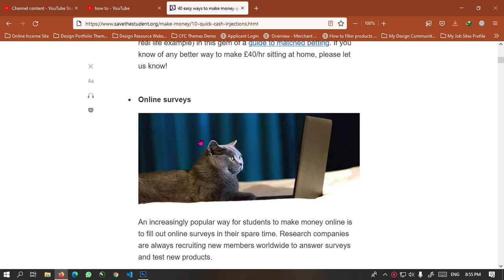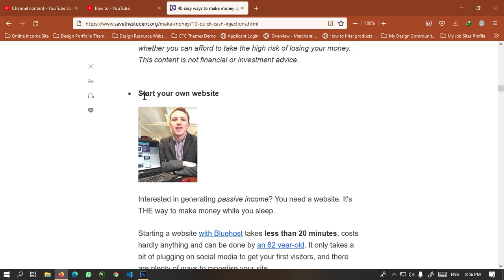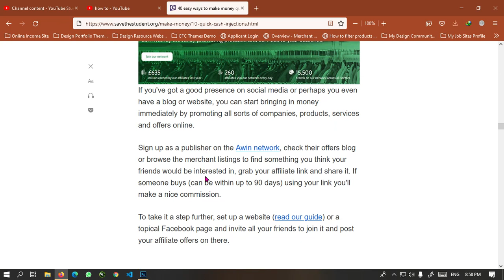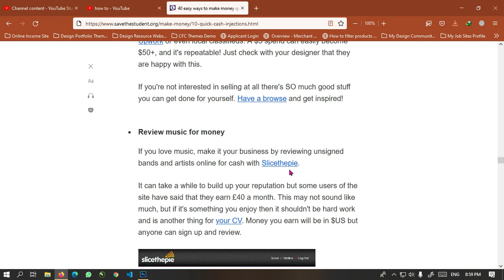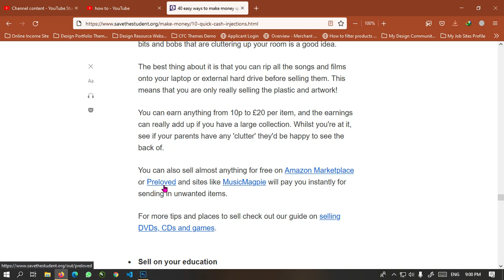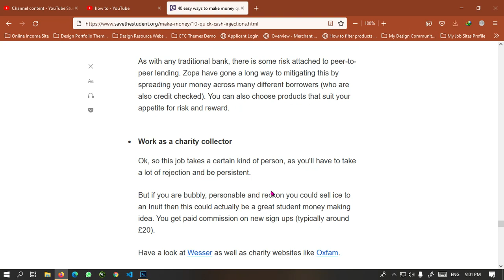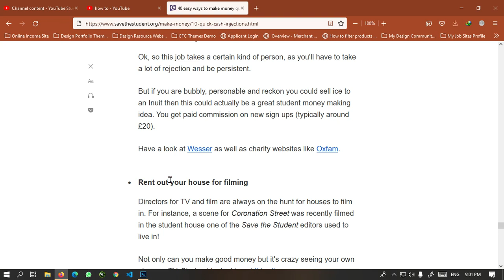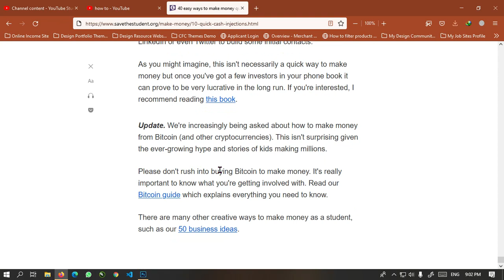How to Earn Money Online ( 40 Easy Way ) ?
If you want to earn real cash by spending time online then this video might help you. In this video I have shown you 40 different ways to earn real money online. You can choose any one of them and let your earning began. Go ahead watch the video and let me know if it is helpful or not.